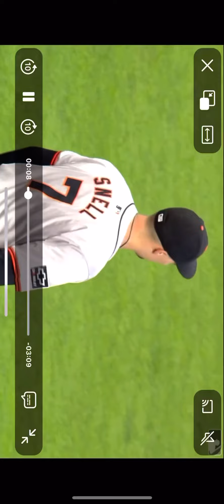SFs Blake Snell turned the reds into fisherrrsss in no hitter on Friday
@2024 MLB
FISHERRR- Cash Cobain